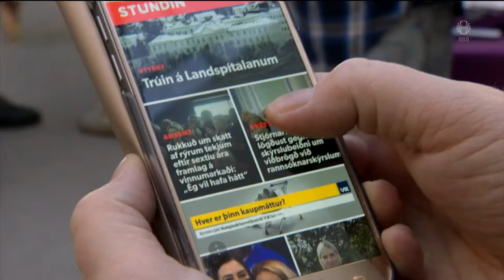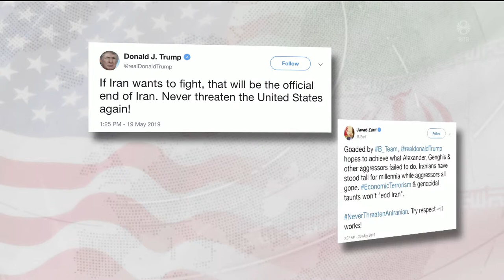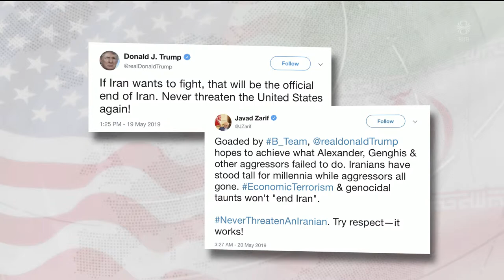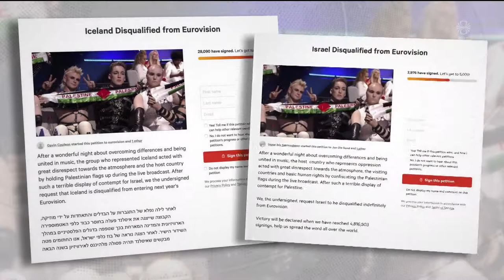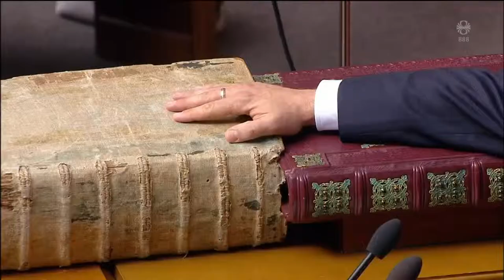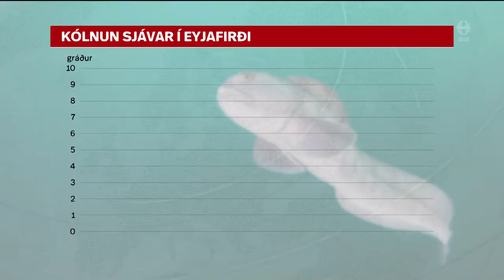Fréttir - 20. maí 2019